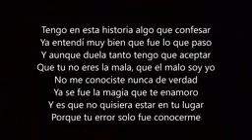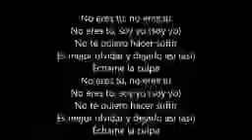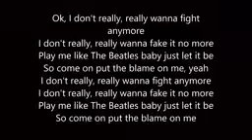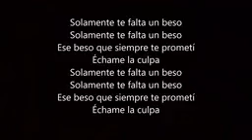Buysong.us Luis Fonsi, Demi Lovato Échame La Culpa LETRAS LYRICS